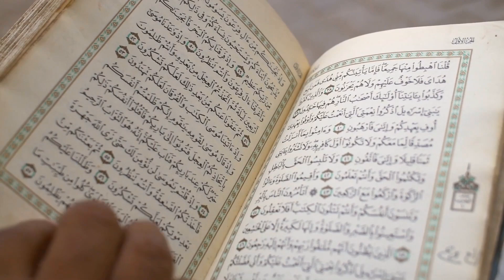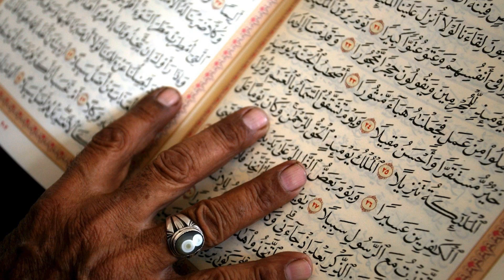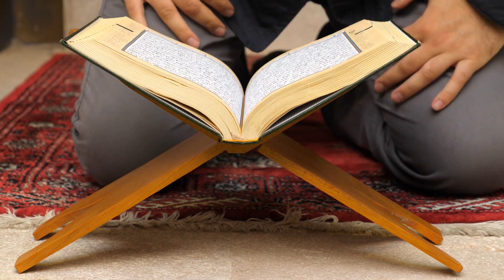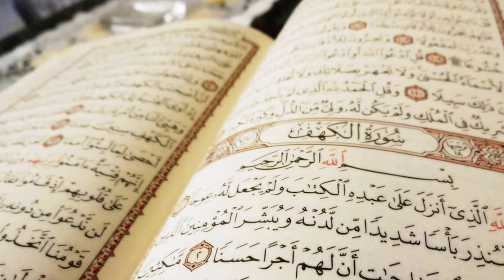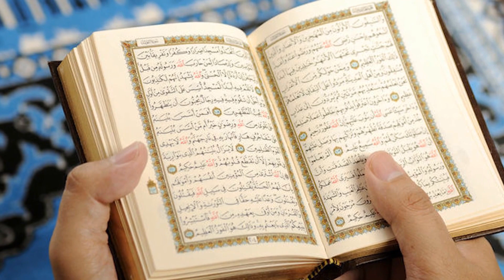Kurân-ı Kerîm’i öpmenin şerî olarak hükmü nedir? Yıllardır bunu yanlış yapıyoruz!!